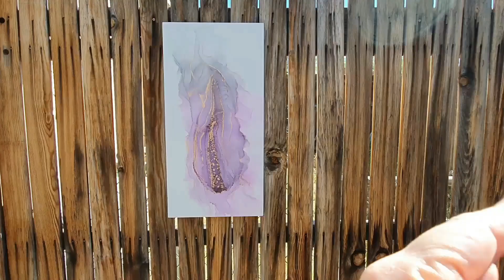Sugar Plum Myst - November Color of the Month Collab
It's that time of the Month! No not that time...Color of the Month Time with @NateBrightArt silly! Can you believe we haven't used Purple yet!??? What's wrong with us?!? If you have a color that you'd like us to feature, please let us know down in the comments so that we can consider it for the upcoming months. I'm using Inks today and they are great this time of year when we all have so much going on with upcoming holidays, very quick and convenient. Thank you so much for taking time out of your busy schedule to watch this, it is much appreciated. 🙏❤️ Please Check out what @NateBrightArt did for his collab piece

⛓️🔗Today's Links in the Art Chain:

@justjanese4753   3:30pm PST/6:30pm EST
 Off Today

This Studio doesn't run without your help, so if you’d like to help me out so I can keep making videos, creating more art and trying new products you can just click this link and donate any amount you’d like and a big Thank You in advance for doing so!

 Colors used in this piece: Pinata: Brass
                                                             Passion Purple
                                               Ranger: Mulberry
                                                              Pitch Black
DaVinci Ultra Smooth Gesso Pro Panels (Clara Boards!) available at Jerry's Artarama

Supply List to Get Started in Alcohol Inks:
99% Iso Alcohol
Needle Bottles
 4x4inch white glazed tiles that you can find at most flooring or home improvement stores.
Ranger Air Puffer
Ranger Alcohol Inks 3pks Examples
Pinata Brass
Cotton Swabs

Other Supplies I use:
Revlon 1200W Perfect Style Hot Air Kit
Water Color refillable Brushes
Dotting Tools
Sponge Swabs
5x7in Yuppo
Pebeo GEDEO KIT-Mirror Effect Leaf, Gold Finish Gilding, 3 foils
Nara Paper

Safety:
 As with anything always follow the manufacturer’s direction/instructions when using any product/tool
Always wear a respirator when working with products that have fine airborne particles and or fumes

Luvz and Hugz Y'all!! 🥰💕